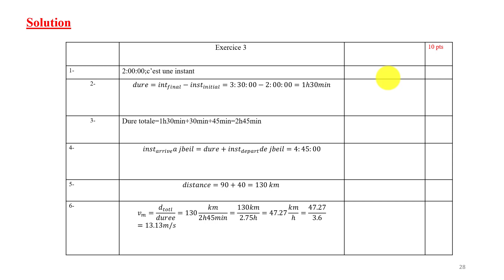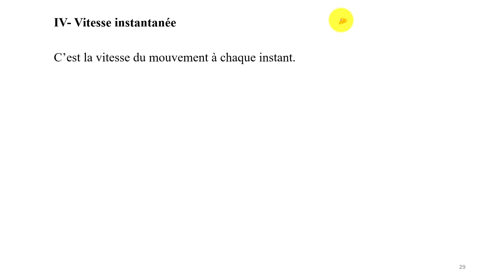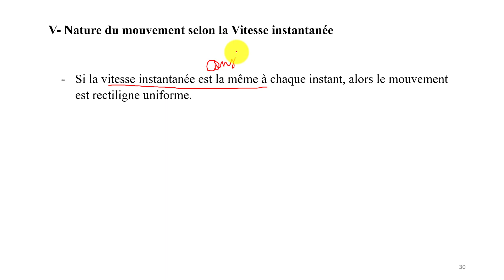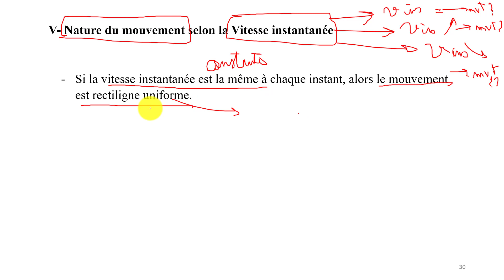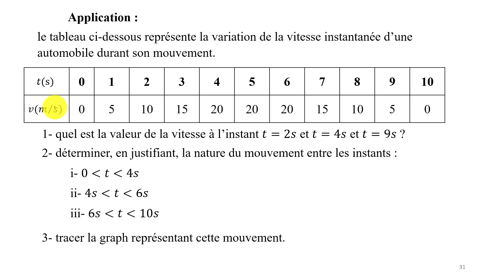011 EB8 Ch 2 notion de vitesse partie 11